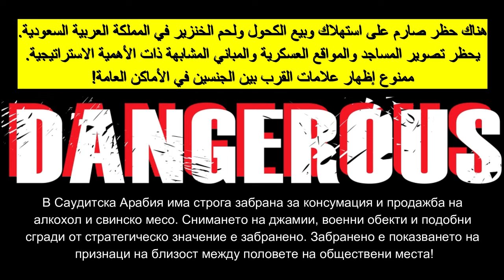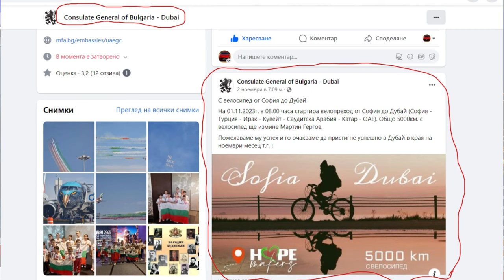Ето, какво се случи на летището в Рияд, Саудитска Арабия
Разминах се на косъм от арест на летището в Рияд поради забравено шишенце със по-малко от 100 мл ракия в багажа. А след това получихме счупени велосипеди след неправилно транспортиране от Pegasus .